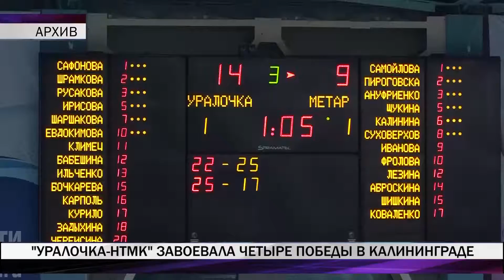Волейболистки "Уралочки-НТМК" одержали 4 победы в рамках Кубка России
"Уралочка-НТМК" завоевала в Калининграде четыре победы. Там прошел предварительный этап Кубка России по волейболу.